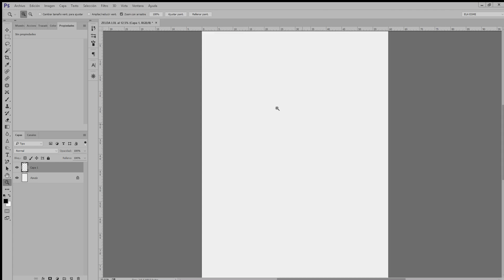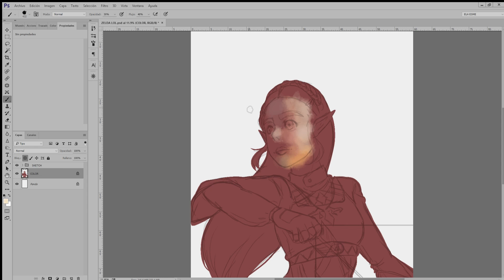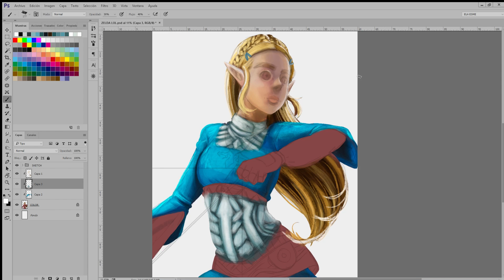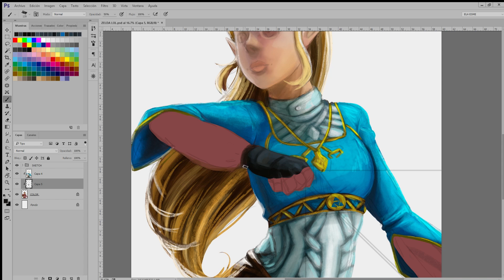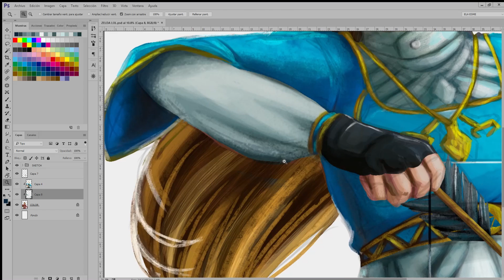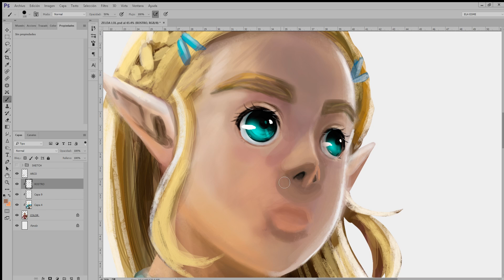[Speed Painting] ZELDA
Real Time: 3 Hours
Software: Photoshop CC
Tool: Wacom Intous Art

I really, REALLY need Breath of the Wild. Gosh! The game just look more than perfect and it's so beautiful.
Oh well... It's not time for cry so... I drew this for the International Women's Day so I hope you enjoy it!
Have a really nice weekend and see you on next episode!

Also, thanks a lot for watching, liking and sharing!

Music Credit